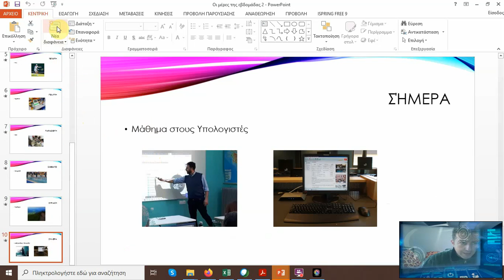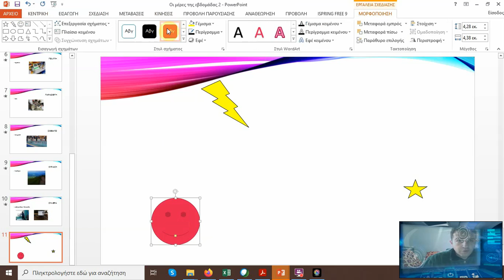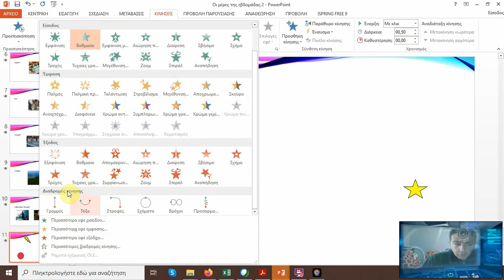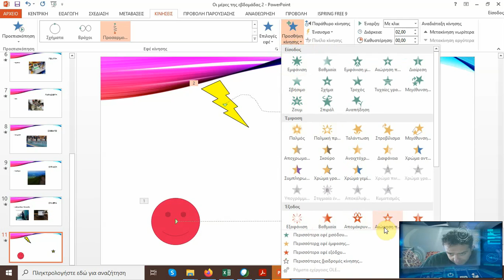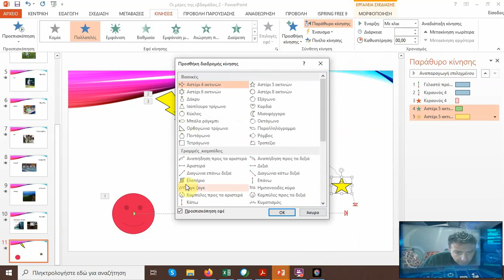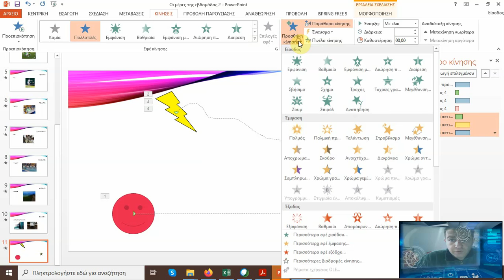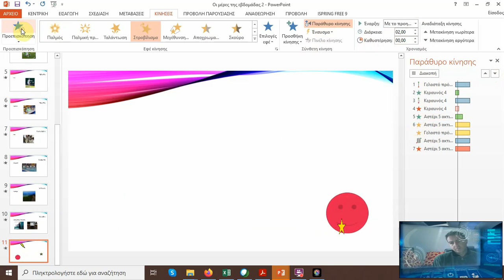PowerPoint 4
Δημιουργούμε ένα κινούμενο σχέδιο με την εφαρμογή του Power Point